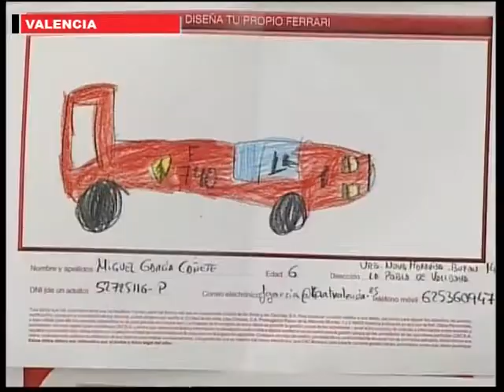Los niños crean su Ferrari ideal con motivo de la Fórmula 1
Con motivo del Gran Premio de Europa de Fórmula 1, niños de entre 3 y 12 años dibujan sus Ferrari más particulares. Los bocetos han sido colgados en la exposición sobre la escudería italiana que acoge la Ciudad de las Artes y las Ciencias.